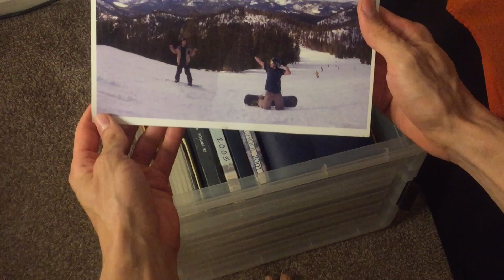November 21, 2021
ika-dalawampu’t isa ng Nobyembre, dalawang libo't dalawapu't isa